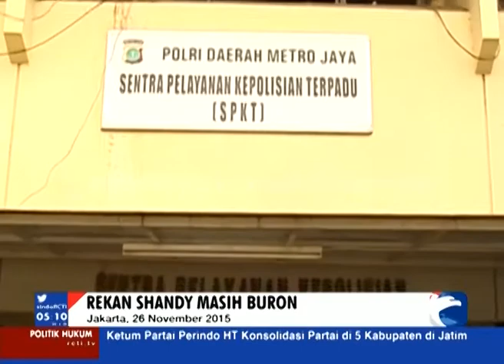Sandy Tumiwa Menangis Ketika Memberi Keterangan [Sindo Pagi] [27 Nov 2015]